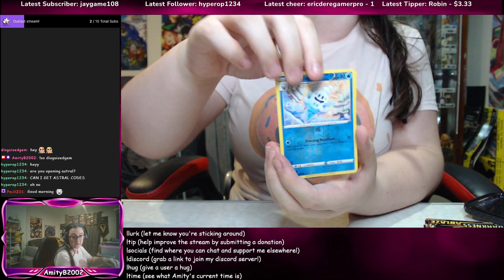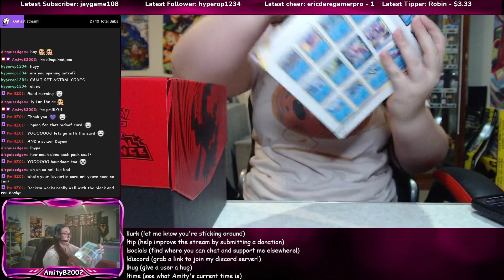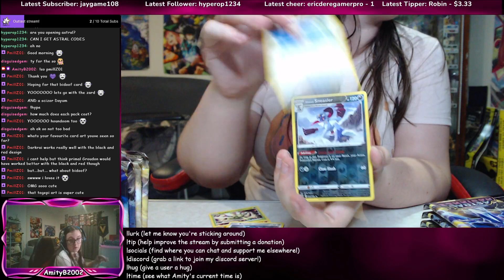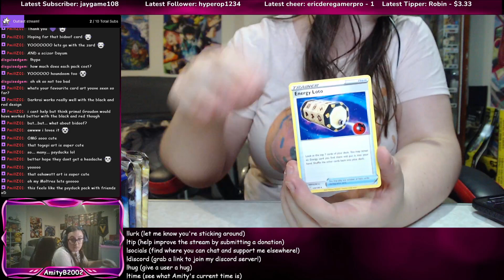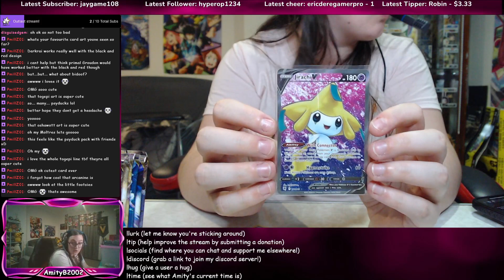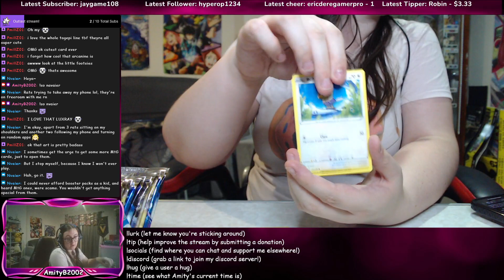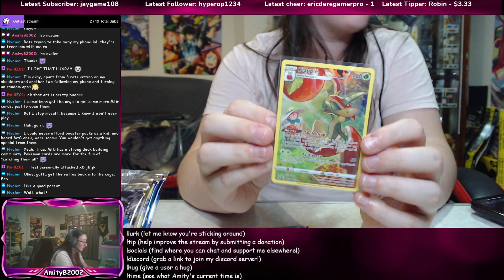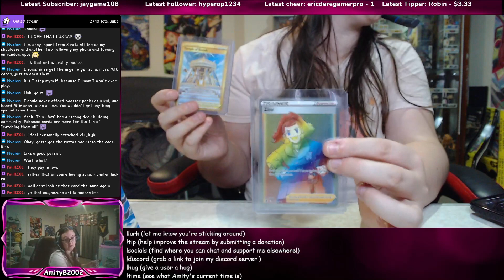[FULL VOD] OVER 50 TCG PACKS! Brand new Astral Radiance Pokemon TCG opening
Astral Radiance has finally landed in Australia and we get to open it all! Over 50 packs gave us some absolutely amazing pulls. Luck was definitely on my side.

Stream is intended for 18+ viewers.